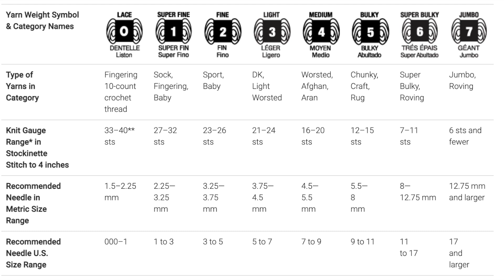DECEMBER Knitting Roundup | Nerdy Knitting Podcast 1-25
Lots of knitting chat and answers to your questions!

👉 MENTIONED IN THE PODCAST:
Professional Knitwear Designer course from @tkgatheknittingguildassoci860
My Cousin Rachel by Daphne du Maurier

📝 KNITTING RESOURCES & VIDEOS:
Standard Yarn Weight System from the @CraftYarnCouncil

2. Chevron Illusion Hat & Mittens

3. Slippers for Me

4. Garden Shawl
Pattern: next issue of Cast On Magazine
Yarn: Je Laine Yarns Bella [color: Starless Night]

5. Two at a Time Magic Loop Socks
Pattern & Tutorial: Coming in January!
Yarn: Alley Cat Yarns Leo BFL

6. Bias Knit Scarf & Wrap
Pattern: coming in the spring!
Yarn: Alley Cat Yarns Silk & Linen

8. Slippers
Pattern: Non-Felted Slippers by Yuko Nakamura

📌 TIMESTAMP LINKS:
0:00 Updates & News
6:58 Knitting Q&A
32:44 Finished Projects
49:09 On the Needles
56:40 Upcoming Projects

🧶 MORE HELPFUL RESOURCES FOR KNITTERS 🧶

Nerdy Knitting is a participant in the Amazon Services LLC Associates Program, an affiliate advertising program designed to provide a means for sites to earn advertising fees by advertising and linking to amazon.com. As an Amazon Associate, I earn from qualifying purchases.